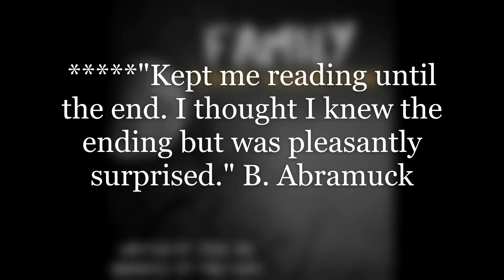Family: A Short Horror Story Available now on Audible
Written by Syon Das
Narrated by Paul Burt